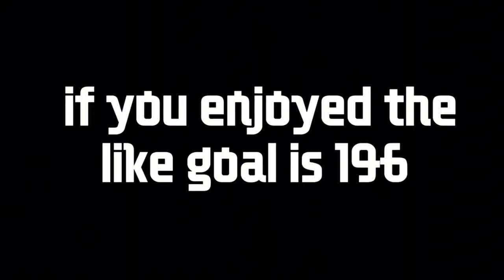Ninjago Dragons Rising season 2 but its just the Forbidden 5 but funnier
Didn't realise how fast passed this one is

1

ninjagoseason 14intro

ninjagoseason 14intro

1

ninjago2022 amazing 1#awesomevideo

14intro#ninjagoseason14intro#ninjagogacha#ninjagoseason8

ninjagoseason 16trailer

her

1#trailers#crystal

X

ninjagoseason 14trailer